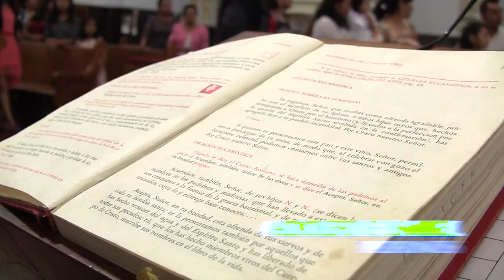MI BAUTIZO MATIAS Higthligh